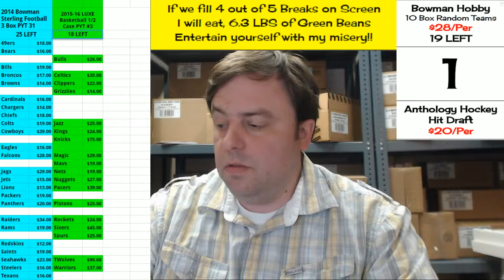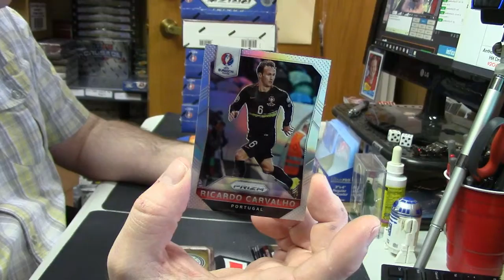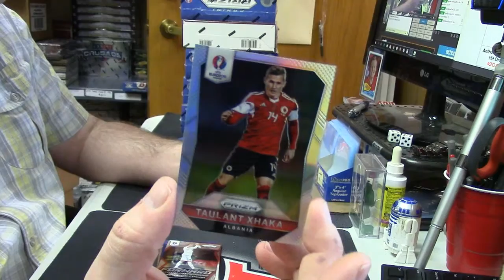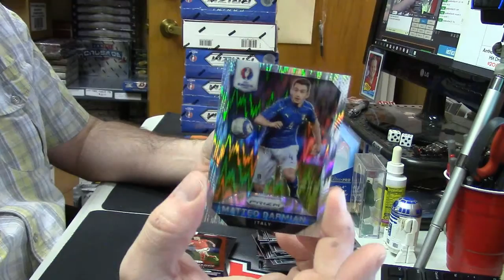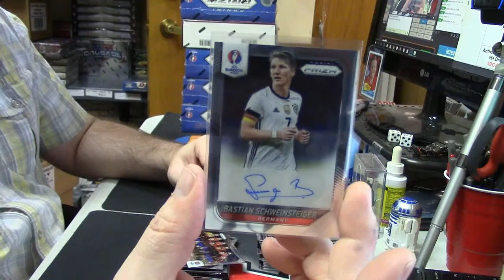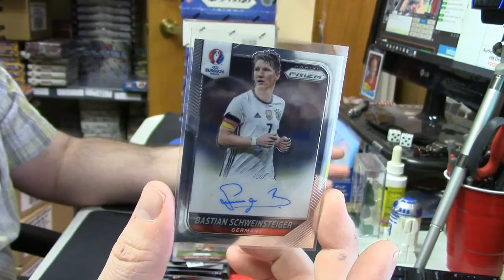2015 16 Prizm UEFA 1 Box yankeefan 3